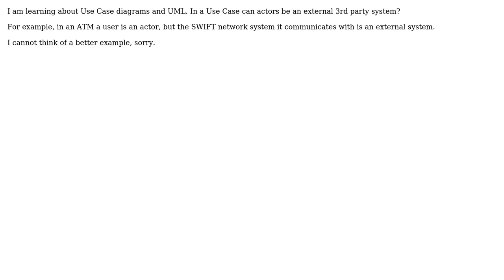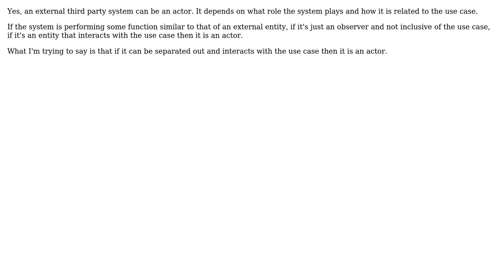Software Engineering: Actor in Use Case diagram (3 Solutions!!)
Software Engineering: Actor in Use Case diagram

With thanks & praise to God, and with thanks to the many people who have made this project possible! | Content (except music & images) licensed under CC BY-SA | Music | Images & others | With thanks to user Tali user plagiarism user Daneesha user Christophe and the Stack Exchange Network Trademarks are property of their respective owners. You are responsible for your own actions.